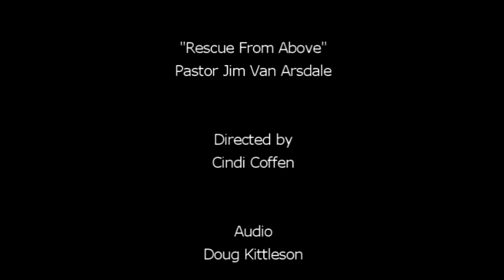"Rescue From Above" by Pastor Jim Van Arsdale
Pastor Van Arsdale relates two rescue stories that have parallels to our waiting for the second coming of Jesus Christ.